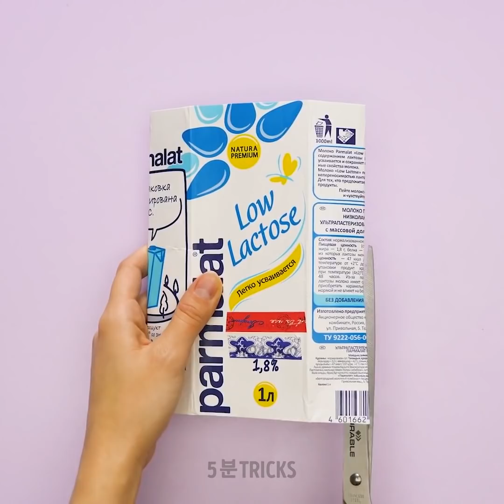똑똑한 집 꿀팁과 재활용 프로젝트 23가지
재활용품을 활용한 창의적인 꿀팁

한 사람의 쓰레기가 다른 사람에게는 보물주머니라는 이야기를 들어보신 적이 있으신가요? 이 말은 정말 사실일 거예요! 오늘 저희가 재활용품으로 할 수 있는 엄청난 것들을 얼마나 보여드릴지 상상도 못하실 겁니다.먼저 낡은 플라스틱 병으로 플라스틱 야자수를 만드는 법을 보여 드리겠습니다. 사무실, 방 또는 원하는 곳이라면 어디든지 꾸밀 수있습니다. 또한 흰색 플라스틱 병으로 매달 수 있는 아름다운 화분 만드는 법도 배웁니다.
또한 위험으로부터 정원을 보호해야 할 때를 위한 식물 보호대 만드는 법을 보여 드릴게요. 식물이 건강하고 강하게 자라는 데 확실히 도움이 될 것입니다. 또한 아름다운 귀걸이 정리함을 처음부터 만드는 방법을 배워 보세요. 잃어 버리거나 옷장을 엉망으로 만들 일은 모두 잊어 버리세요. 이 환상적인 아이디어 외에도 카드보드지와 천으로 귀여운 DIY 지갑을 만드는 방법을 보여드리겠습니다.
재활용을 시작해봅시다!

타임스탬프:
1:03 – 플라스틱 야자수
3:37 – 매다는 화분
6:59 – 성장하는 식물 보호대
9:34 – 귀걸이 정리함
10:42 – DIY 지갑

우리 체널들을 구독하세요~~~